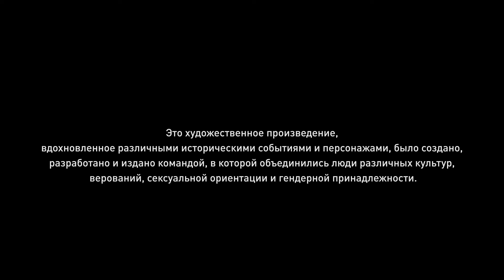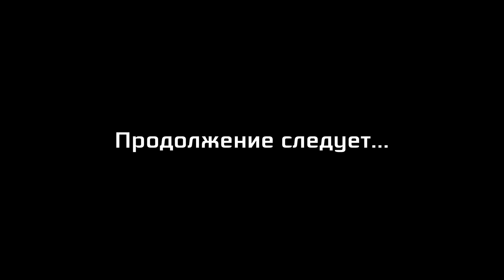Assassin’s Creed: Одиссея - Игросериал ( 6 часть)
Хочу поделиться с вами моим игросериалом из игры «Assassin’s Creed Odyssey».
❖Персонаж: Кассандра.
❖Арголида. Коринфия. Остров Кеос.
Внимание! Этот игрофильм может содержать контент, не подходящий для всех возрастов: Сцены насилия или жестокости, Контент для взрослых.